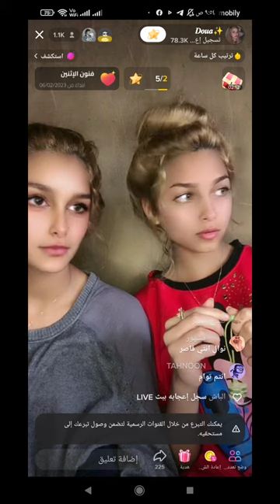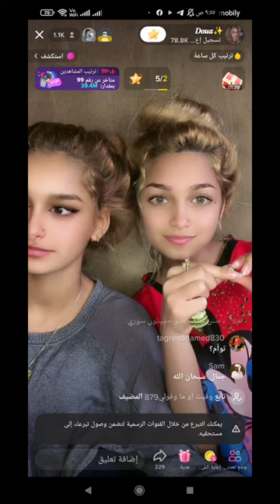بث دعاء السوريه واختها التوأم🤍